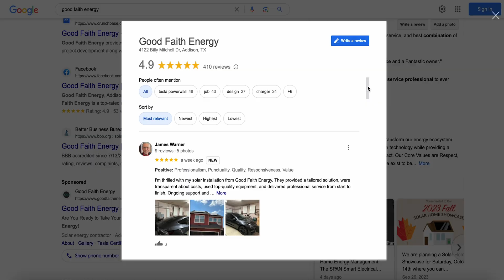How to Choose the Best Solar Installation Company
Join Good Faith Energy as we guide you through choosing the perfect solar company. Learn the key steps, from assessing your energy needs to researching local providers. Ensure the company is licensed and insured, and compare prices and equipment. Consider the type and brand of solar components, and check warranties. Explore financing options and tax incentives. Don't forget about excellent customer service. Make an informed decision for a cleaner, more efficient future. Trust in GFE's transparency and expertise.